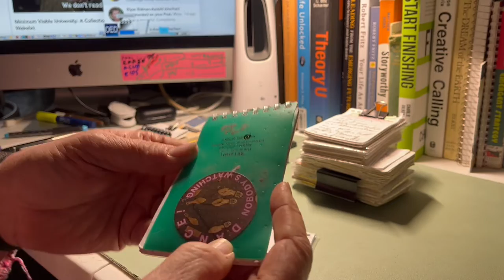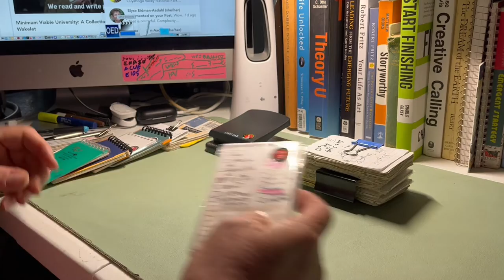The Daybook: A Working Class Journal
The lowly spiral bound paper notebook fits in your pocket and acts as a record of all the valuable data points in your life and that includes stray thoughts jostled loose by solar flares and lists for the Amish feed store that your poor, short term memory cannot abide.